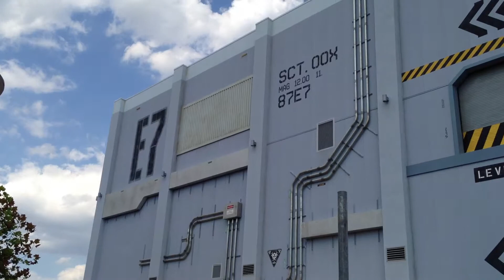Blue Brother and Rip Ride Rockit